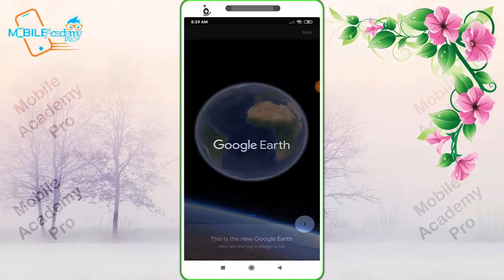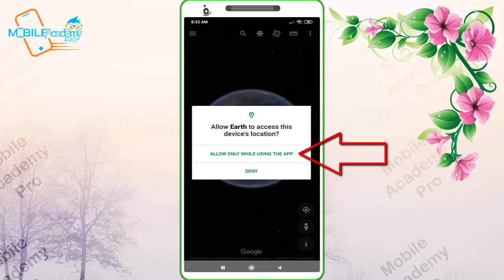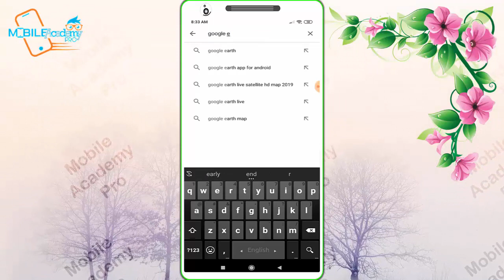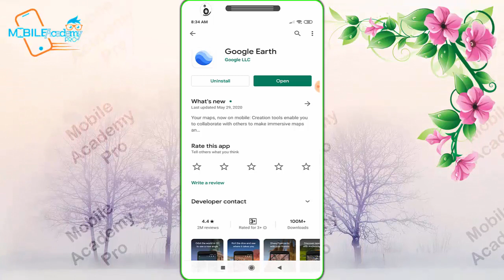ফোন দিয়ে দেখুন আপনার ঘর বাড়ি , রাস্তা ঘাট সহ সবকিছু | Full HD তে Google Earth Bangla